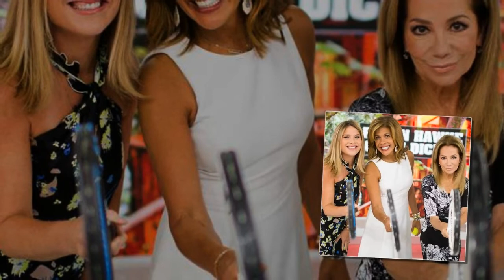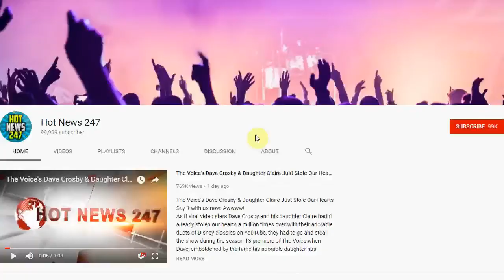How Jenna Bush Hager Became Kathie Lee Gifford's Perfect Today Replacement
"I had an error in the night, which I have to apologize for. When I was interviewing the incomparable Pharrell, who I adore, I accidentally called Hidden Figures Hidden Fences," she shared on Today the next day while holding back tears. "I have seen both movies. I thought they were both brilliant. I've interviewed casts from both the movies and if I offended people, I'm deeply sorry. It was a mistake because y'all know I'm not perfect. I'm authentic but I'm a human and what I didn't want to do is make anyone feel less than what they are…I hope we can move on."
INFORMATION
• Source: eonline